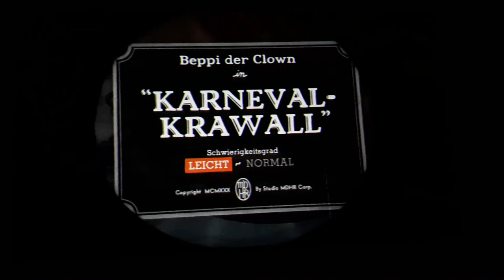Cuphead trash Video Part 6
lest eigentlich irgendwer die Beschreibung ?